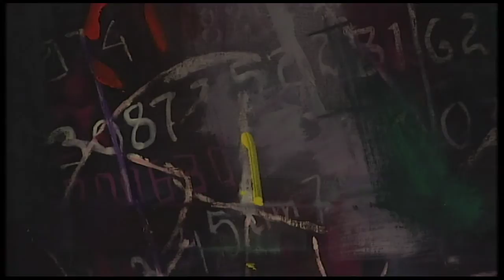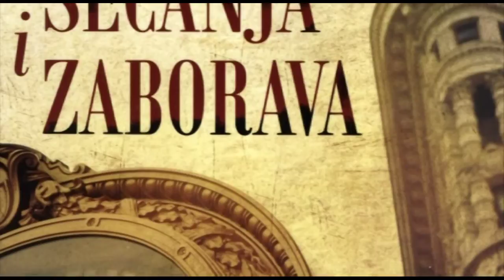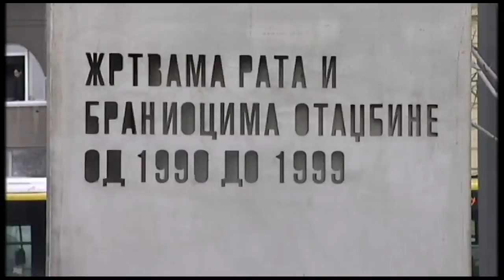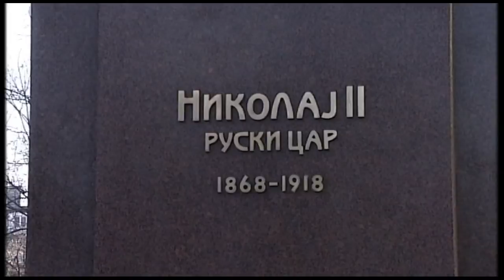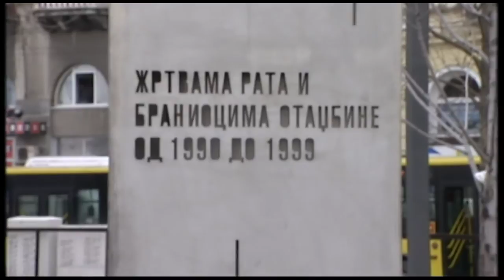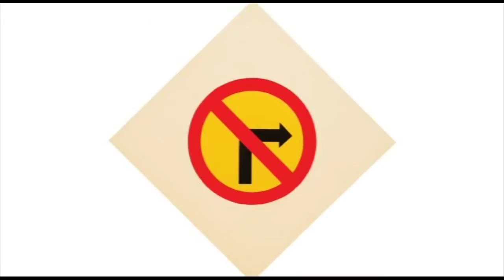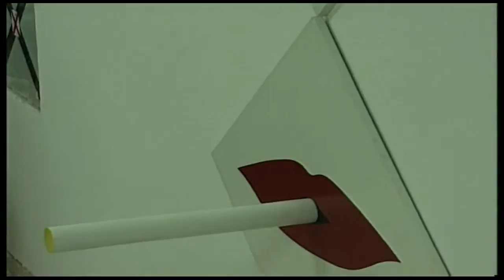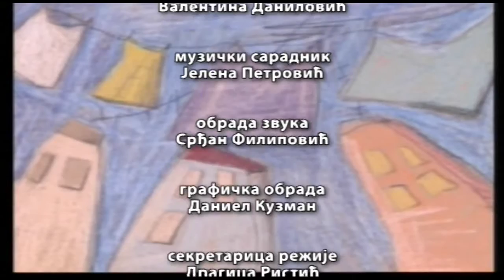Metropolis 29. 01. 2015.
У овонедељном Метрополису Данијела Пурешевић представља стваралаштво Балинта Сомбатија, овогодишњег добитника Политикине награде за најбољу изложбу у 2014. години, и изложбу слика Милоша Бајића, која је у Галерији Радио-телевизије Србије уприличена поводом стогодишњице од сликаревог рођења.
Акадмик, ликовни уметник Душан Оташевић, аутор дела "Ка комунизму лењинским курсем" из 1967. године, које ће наступајуће јесени бити представљено у лондонском Музеју Тејт модерн у оквиру велике међународне изложбе посвећене поп-арту, говори о настанку овог триптиха.

Књижевни критичар, др Предраг Петровић анализира роман "Кућа сећања и заборава" актуелног добитника НИН-ове награде, Филипа Давида.
Позоришни критичар Слободан Савић бави се компаративном анализом представа насталих у склопу обележавања стогодишњице од почетка Првог светског рата.

Херитолог, историчар уметности, др Милан Попадић, истражује нове тенденције и феномене у споменичкој култури Београда у 21. веку.

Закључни део емисије посвећен је стваралаштву Косте Брадића, једног од последњих чланова Медиале, који је крајем минуле године тихо завршио свој животни пут.

Уредник емисије: Данијела Пурешевић
Редитељ: Бојан Воркапић
Label and copyright: Radio-televizija Srbije